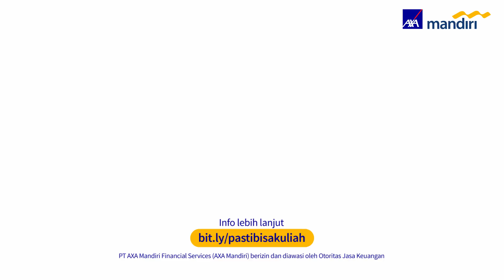Asuransi Masa Depan Sejahtera - Pasti Bisa Kuliah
Dengan Asuransi Masa Depan Sejahtera - Pasti Bisa Kuliah, impian anak untuk kuliah di universitas favorit bisa jadi kenyataan